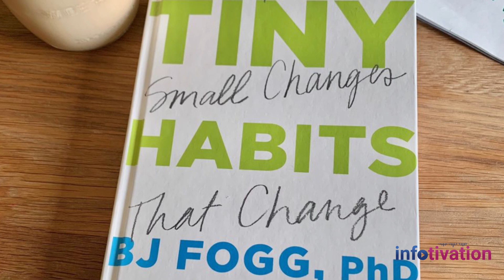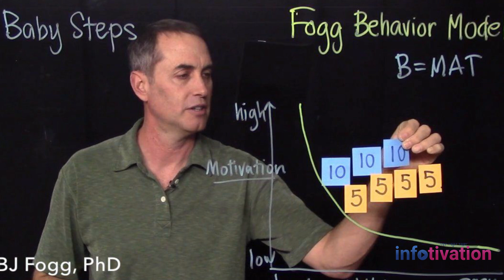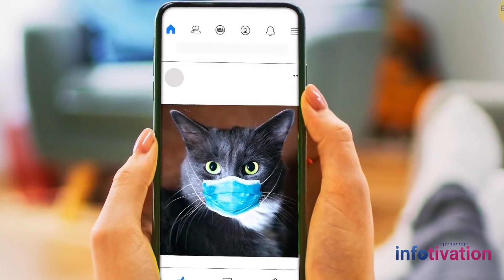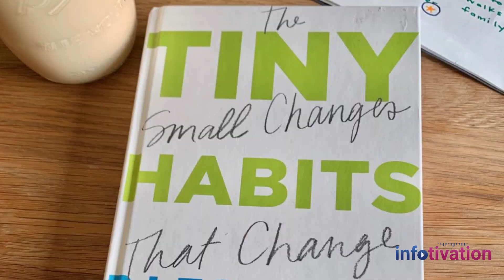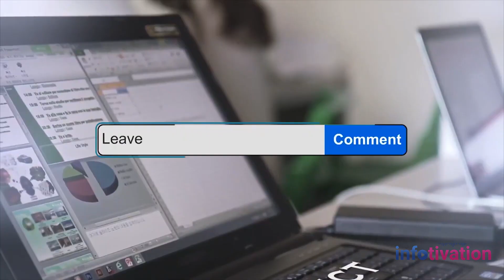Tiny Habits" by Author BJ Fogg | Book Review/ Summary Urdu/Hindi | Infotivation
Infotivation Shared a Book Review of "Tiny Habits"  by Author BJ Fogg PhD. In this video Teacher, Communication Expert, and Author BJ Fogg Phb describe How Tiny Small Changes that Change everything, How to adopt new and healthy habits in your daily routine. How to become an impressive and inspirational personality. How tiny habits help us to achieve goals.